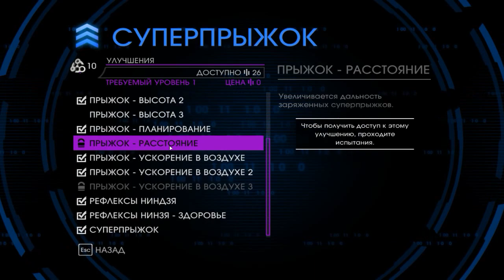Saints Row IV / Побег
Мультиплатформенная компьютерная игра в жанре приключенческого боевика с элементами открытого мира, всемирный выпуск которой состоялся 23 августа 2013 года на PC, PlayStation 3 и Xbox 360. 30 января 2015 года состоялся релиз игры на PlayStation 4
 92/100 Steam
 86/100 Metacritic
Платформы Windows, Xbox 360, PlayStation 3, Xbox One, PlayStation 4, Linux
Режим Многопользовательская игра
Серия Saints Row
Разработчик Volition, Inc.